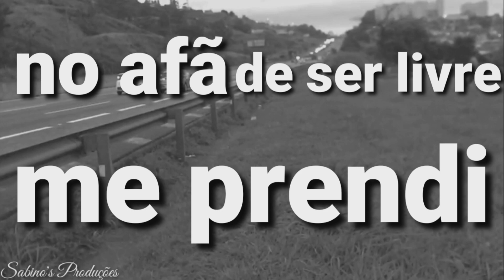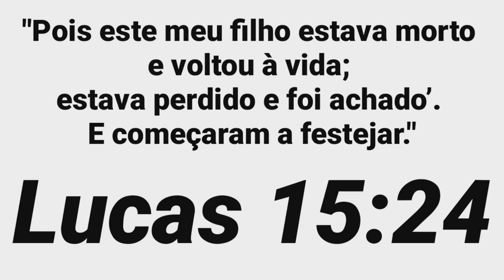Rafael Sabino - O Retorno (Cover CantoVerbo)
Sabino's Produções | O Retorno - CantoVerbo (Cover - Rafael Sabino)

Que você possa ser tocado pelo Espírito Santo através dessa canção

Assista para ser abençoado e compartilhe para abençoar a outras vidas!